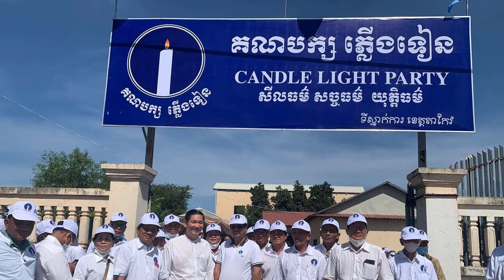បក្ស​ភ្លើងទៀន​ សុំ​ឱ្យ​ជប៉ុន​ជួយ​បញ្ហា...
Thanks so much for your support and Have a great day!